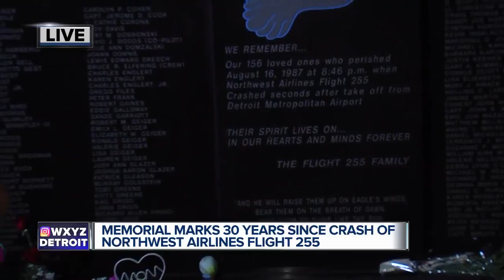Memorial marks 30 years since crash of Northwest Airlines Flight 255